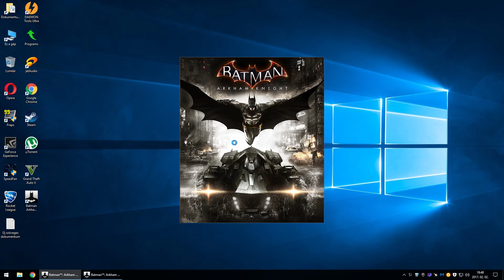Batman: Arkham Knigth - AMD FX-6300 OC 4.1 GHz + GTX 1060 6GB OC 2.0 GHz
NightGamer